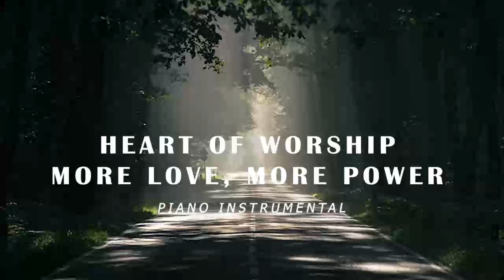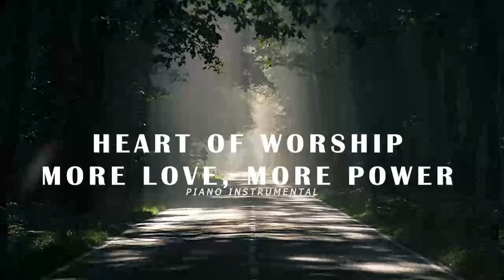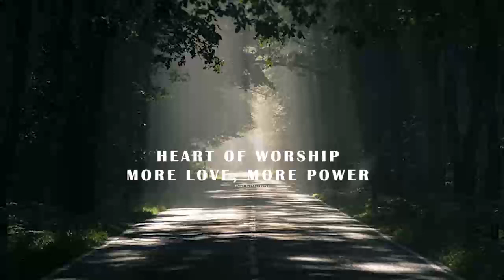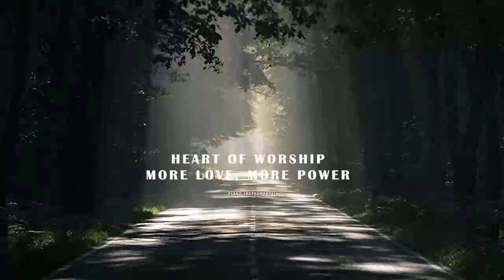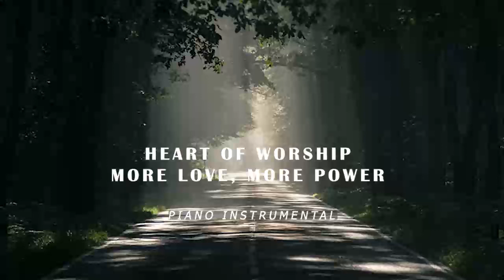Heart Of Worship || More Love, More Power || Piano Instrumental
Both songs sung by Michael W Smith, are some of my very best worship songs. May this cover, containing them bless your spirit as you listen to them meditatively, prayerfully.